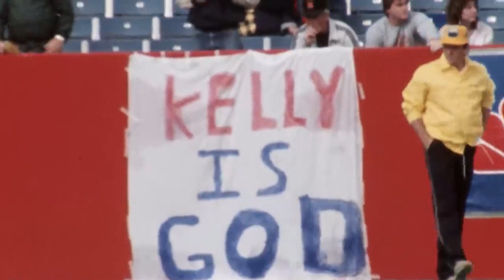NFL Films - An Oversized Kid - How #17 Josh Allen is the Answer to a 21 Year Long Question